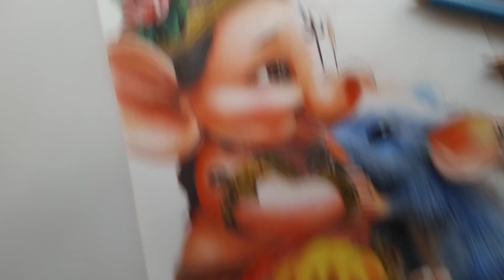Ganesh ji drawing, Step by step, Colouring Tutorial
PAPER - Anupam sketch book A4 size 140 gsm
COLOUR - Doms Colour pencil